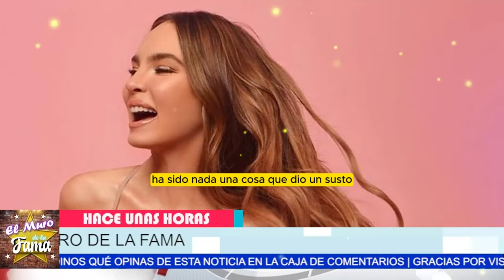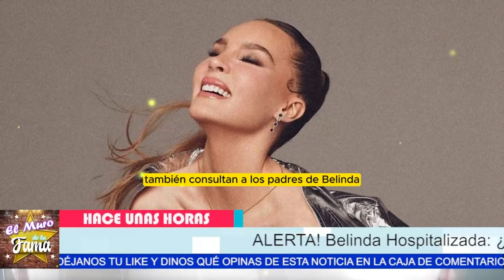🩺 “TENGO C.-A.N.-C.-ER Y ESTOY DESTROZADA” revelan la GRAVEDAD De ENFERMEDAD INCURABLE de belinda💉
Del ¿Qué le PASÓ a BELINDA? La Verdad sobre su SALUD al DESCUBIERTO

Entertainment
Television program
noticias de espectaculos
espectaculos noticias
noticias de la farandula
tv mexicana
Televisa espectaculos
chismes
escandalo de los famosos 2024
farandula 2024
chisme de farandula
karol tamiko
programa hoy
suelta la sopa
polemica
Ventaneando

chisme no like, ventaneando, daniel bisogno, chisme no like hoy, de primera mano, productora 69, leticia calderon murio, leticia calderón, arguendetv, casados a primera vista, ventaneando hoy, el minuto que cambio mi destino, mira quien baila 2023, la isla 2023, enamorandonos usa en vivo, el gordo y la flaca, leticia calderon, vieira vidente, las estrellas bailan en hoy, emilio osorio, alejandro zuñiga, daniel bisogno enfermo, las estrellas bailan en hoy 2023, ventaneando hoy en vivo, minas de pasion, chismes, soledad mejia, mara patricia castañeda, el gallo de oro, arguendero, farandula, galilea abandona hoy por su hijo, nicola porcella, wendy guevara, chisme no like en vivo, angelica palacios, ediciones mendoza, niurka marcos, quien es la mascara 2023, exatlon all star 2023 en vivo hoy, exatlon all star 2023, bisogno enfermo, adamari lopez, la casa de los famosos mexico, chisme no like hoy en vivo, rocío sanchez azuara 2023, programa hoy, ventaneando en vivo del día de hoy, chiquis rivera, faranduleando, exatlon estados unidos 2023, sylvia pasquel, mayeli alonso, mira quien baila la revancha 2023, ventaneando daniel bisogno, enamorandonos usa, angelica palacios multimedia 7, hotel vip, jorge carbajal, juan rivera, michelle salas, andrea legarreta en ventaneando, programa hoy del dia de hoy, yolanda andrade, boda de michelle salas, padre adam kotas, lupita d'alessio, doctora lucia serie tv azteca, hoy, frida sofia, productora 69 en vivo, chismes de famosos 2023, arguendero en vivo, de primera mano hoy, venga la alegria, el gordo y la flaca hoy, rocio sanchez azuara, ventaneando hoy en vivo completo, viviana ochoa, enamorandonos, de primera mano programa completo, pati chapoy, gustavo adolfo infante, musical milagro official, adriana laffan, espectaculos, alejandro zuñiga en vivo, ramses vidente, ale garcia, isabel lascurain abre la caja de, casa de los famosos mexico 2023, farandula 2023, karely vlogs, majo aguilar, chisme no like today, karol y tamiko, kimberly flores, soledad mejia videos recientes, enamorandonos usa en vivo hoy, aurora elizondo, viera la psiquica, netas divinas, sergio mayer, alejandro fernando numerologo, mayer camil la familia, de primera mano en vivo hoy, murio leticia calderon, chismes no like, montse y joe, el arguenderito, exatlon mexico, multimedios en vivo, secretos de villanas, ellas soy yo gloria trevi, wendy guevara en escandalo, arguendero en vivo hoy, enamorandonos usa en vivo hoy 2023, patron neto, ventaneando en vivo, karol tamiko, poncho de nigris, productora 69 en vivo hoy, el argüendero, jaime camil, yilber time, angela carrasco, de que murio leticia calderon, el filip, muerte de leticia calderon, cinthia aparicio, michelle rodriguez baja de peso, veronica castro, casados a primera vista capitulos completos, chisme no like daniel bisogno, daniel bisogno hoy, top chef vip telemundo 2023, andrea legarreta, mara patricia castaneda entrevistas, el arguendero, exatlon en vivo hoy, galilea montijo, nayo escobar, chisme no like en vivo hoy, hoy programa, la vida del rancho, aldo muñiz estudio, chisme farandula tv, daniel bisogno grave, sientes